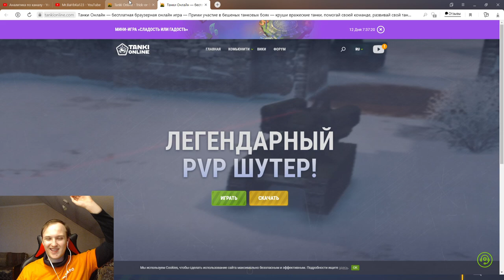Я СДЕЛАЛ ЭТО! 1 КРУГ ПРОЙДЕН - МНЕ НУЖЕН ЭТОТ ДРОН! ДОРОГА ЗА КРИЗИСОМ В ТАНКАХ ОНЛАЙН НАЧАЛАСЬ!